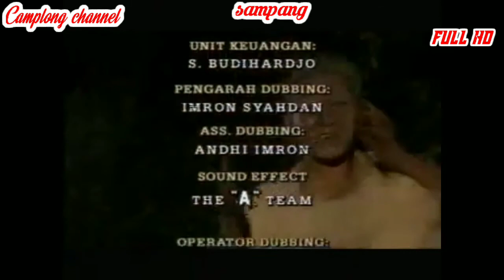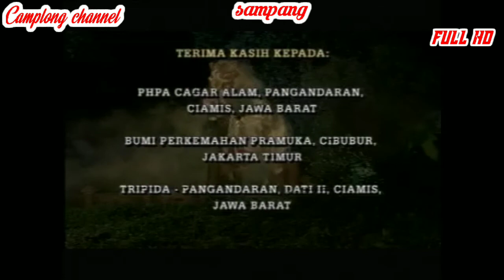MISTERI GUNONG MERAPI EPISODE 1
film misteri gunong merapi episode 1 ini tentang terpenjaranya mak lampir & jangan lupa tonton terus video ini sampai selesai & jangan lupa dukung terus channel ini jangan lupa like komen share & jangan lupa SUBSCRIBE nyalakan lonceng nya & jangan lupa kunjungi juga Mathalil channel & jangan lupa tonton juga video nya ok gaes terima kasih banyak wassalam

nah seperti inilah film misteri gunong merapi episode 1 ini tentang terpenjaranya mak lampir & jangan lupa tonton terus video ini sampai selesai & jangan lupa dukung terus channel ini jangan lupa like komen share & jangan lupa SUBSCRIBE nyalakan lonceng nya & jangan lupa tonton juga video yang lain nya ok gaes terima kasih banyak wassalam